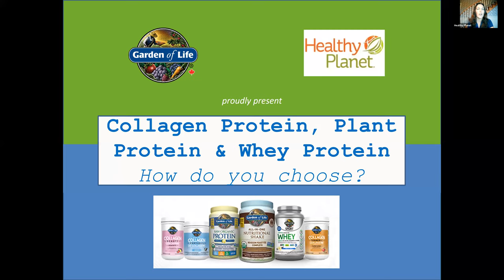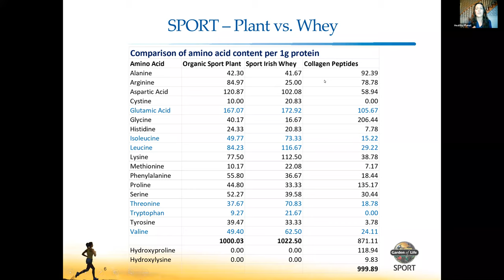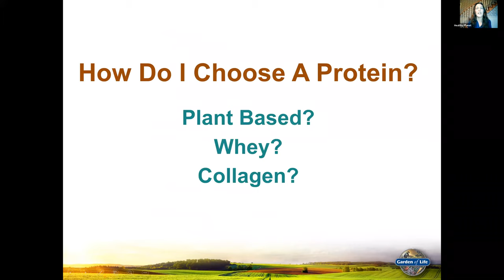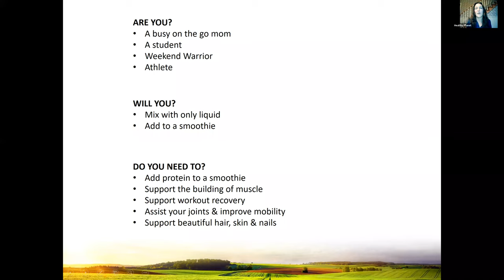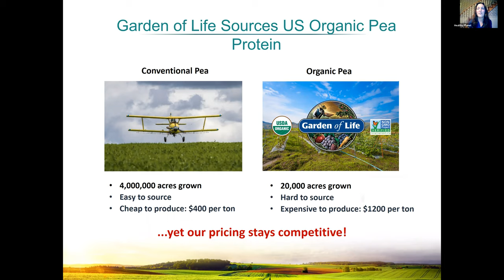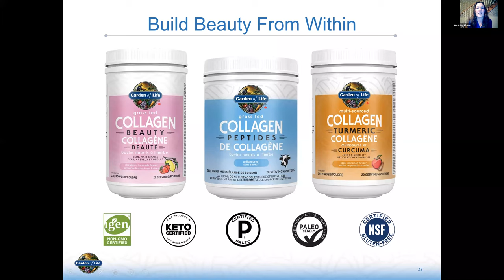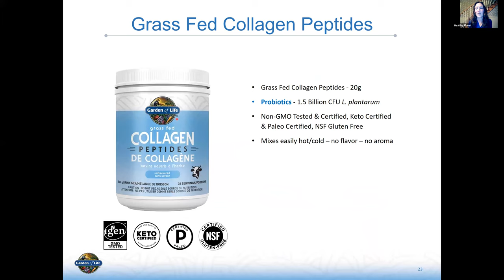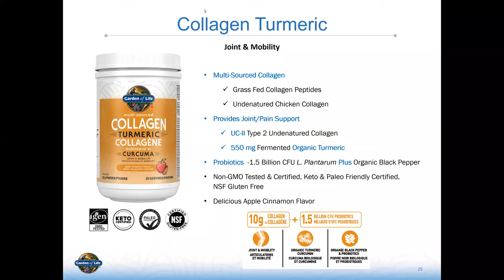Collagen Protein, Plant Protein or Whey Protein. How do you Choose? By Amber Lynn Vitale, CN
Healthy Planet Presents: Collagen Protein, Plant Protein or Whey Protein. How do you Choose? By Amber Lynn Vitale, CN